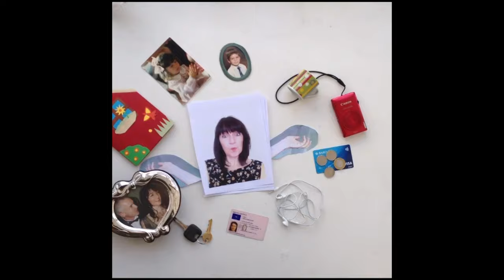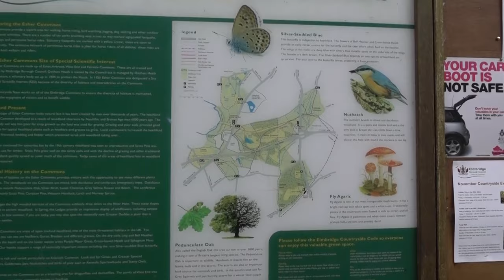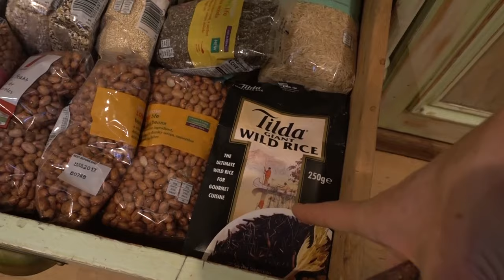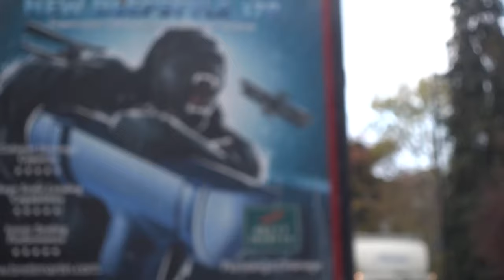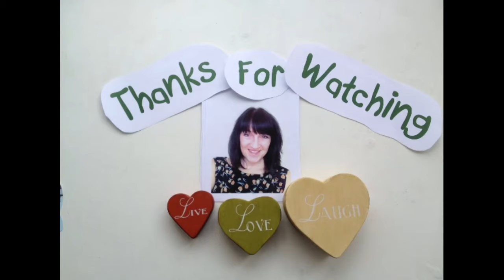Groundhog Day | Fridiary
Beautiful Autumn Colours, more tidying, another trip to London and other thoughts about life...

Marie Kondo's Book: The Life Changing Magic of Tidying Up